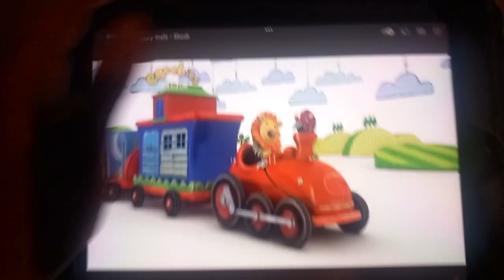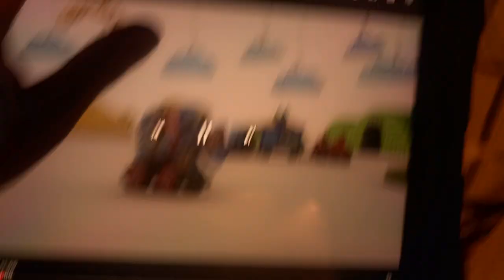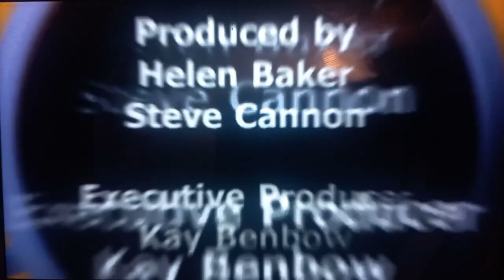Tommy zoom mark of pollutio 2007